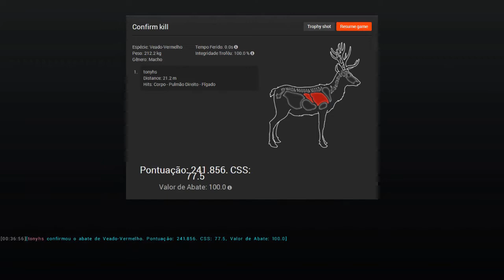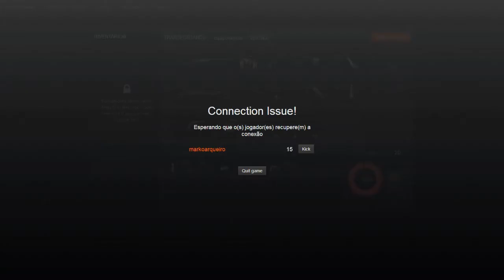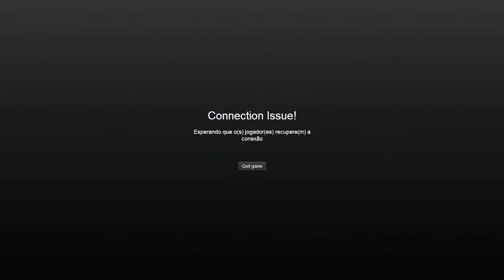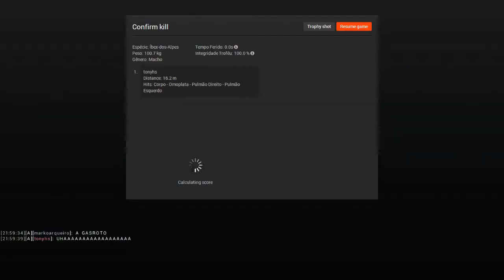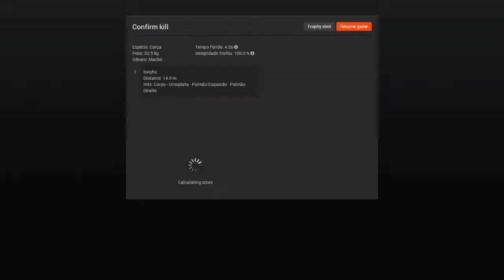The hunter holiday event part V tradicionalhunters